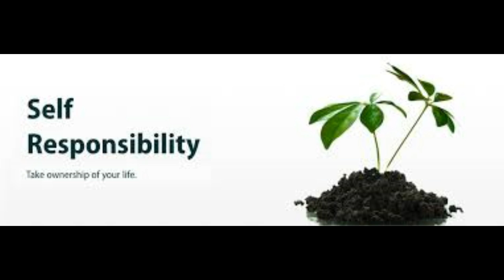Noune - Accepting Full Responsibility for my Life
YourEnergyScout.com or AlysonIreneNoune.com
For now ... gonna allow this recording to speak for itself.  Raw and unedited ... with intention.
(Recorded on 12.5.14 in Sarasota, FL)